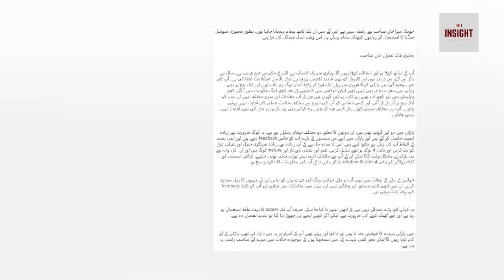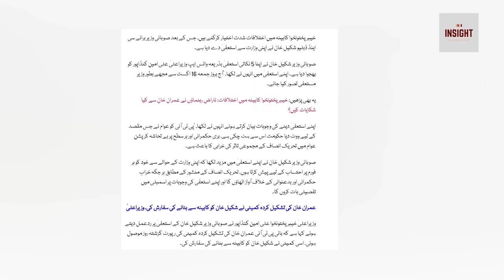Imran Khan ke Khilaaf Andar se hi Bagawat Ho Gayi !! Punjab mai PTI ka Mukamal Safaaya !! Exclusive